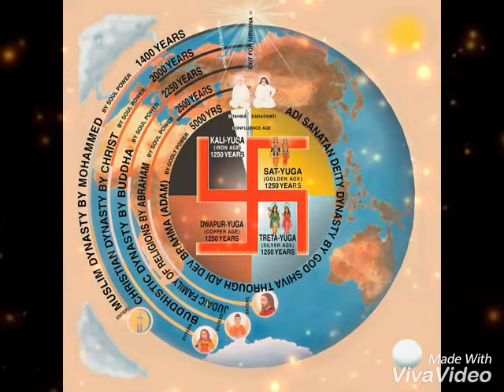Om Shanti Dada Lekhraj Become Brahmababa